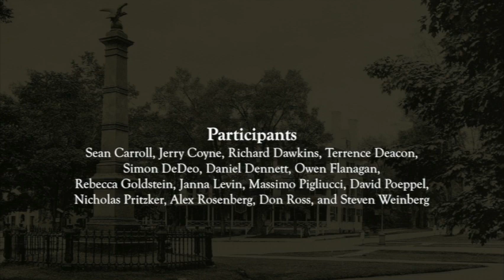Free Will and the Brain: Don Ross et al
Discussion about free will at the Moving Naturalism Forward workshop, October 2012. Participants include Sean Carroll, Jerry Coyne, Richard Dawkins, Terrence Deacon, Simon DeDeo, Daniel Dennett, Owen Flangan, Rebecca Goldstein, Janna Levin, David Poeppel, Massimo Pigliucci, Nicholas Pritzker, Alex Rosenberg, Don Ross, and Steven Weinberg.